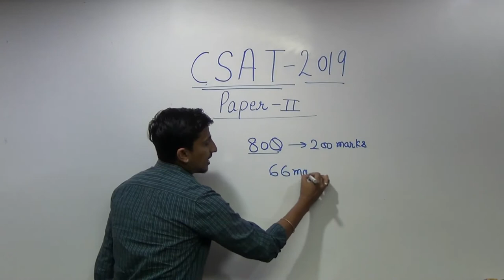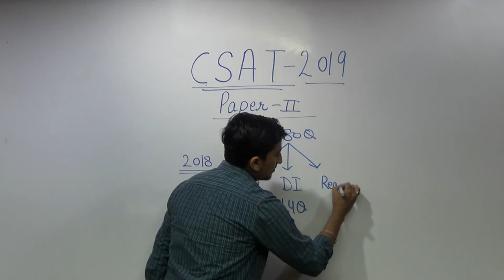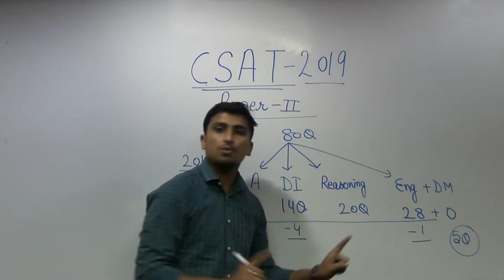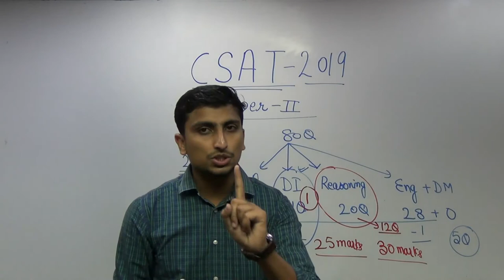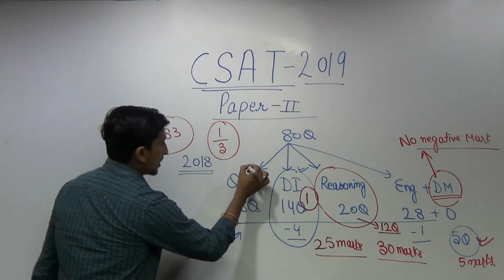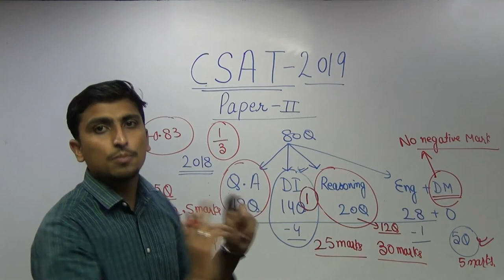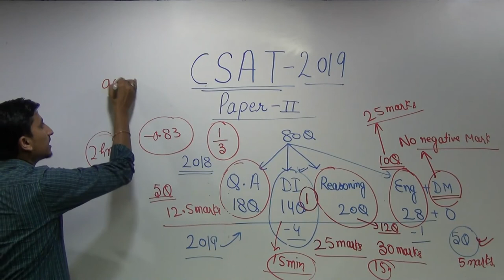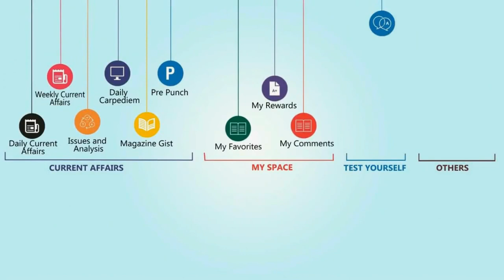Last moment tips to attempt civil services prelims paper ii (CSAT)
Abhipedia CSAT